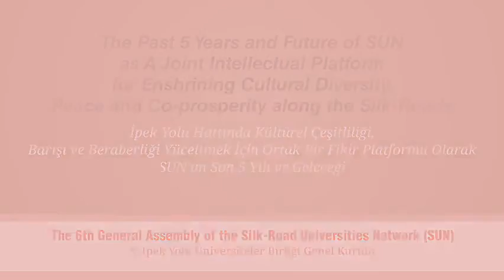The 6th General Assembly of SUN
Join us for our 6th General Assembly of SUN, hosted by Ankara University in Turkey.
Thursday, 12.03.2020